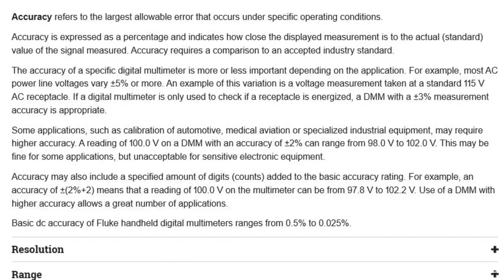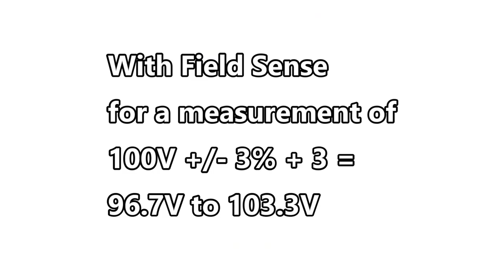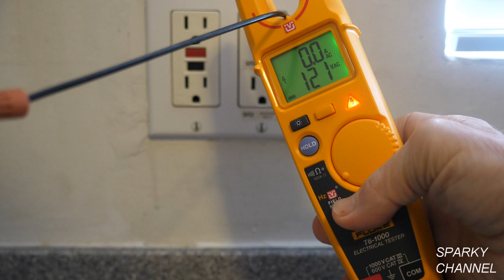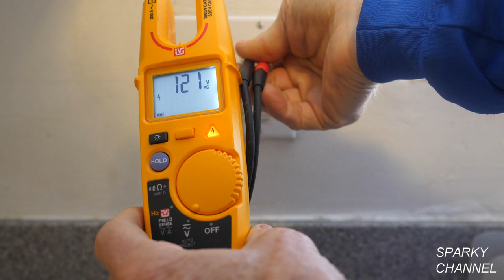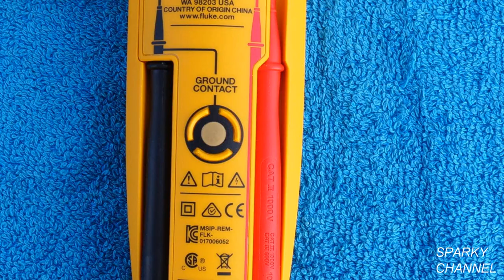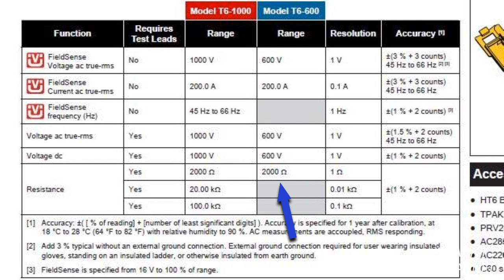Fluke T6-1000 Electrical Tester with FieldSense Technology Review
Fluke T6-1000 Electrical Tester with FieldSense technology, measure voltage without test leads: Amazon

Fluke T5-1000 Electrical Tester: Amazon

Fluke C150 T+Pro Zippered Soft Carrying Case with T5-1000 and T5-600: Amazon

Fluke 4910331 T6-600 Electrical Tester with Field Sense Technology

Fluke -A1-II Volt-Alert AC Non-Contact Voltage Tester: Amazon.com

Fluke 117 Electricians True RMS Multimeter: Amazon

Fluke 117 Electricians True RMS Multimeter with compact soft case C50 and Corporation FLUTL75 Hard Point Test Lead Set: Amazon

Fluke 117 Electricians True RMS Multimeter with a NIST-Traceable Calibration Certificate with Data: Amazon

Fluke 325 Clamp Multimeter AC-DC TRMS: Amazon

Fluke 289 True-RMS Stand Alone Logging Multimeter with a NIST-Traceable Calibration Certificate with Data: Amazon

Seen in the video: Fluke TLK282 SureGrip Deluxe Automotive Test Lead Kit: Amazon

Seen in the video: Line Splitter 10x Klein Tools 69409: Amazon

Fluke 116 HVAC Multimeter: Amazon.com

Fluke AC173 Bucktooth Alligator Clip Set: Amazon.com

This is the case I bought for my Fluke 117: Fluke SOFT CASE FOR FLUKE-25/27/8025A Product ID: C25: Amazon

Fluke SOFT CASE FOR FLUKE-25/27/8025A Product ID: C25: Amazon.com

Fluke 4910585 H-T6 Rugged Fabric Holster for The T6 Electrical Tester: Amazon

I bought this with my Fluke 117 as well: Fluke TPAK Meter Hanging Kit: Amazon

Fluke TL81A Test Lead Set, Deluxe Electronic: Amazon

Fluke 233 Remote Display Multimeter with a NIST-Traceable Calibration Certificate with Data: Amazon

This video was made in exchange for receiving this meter.

Discount on Amazon Prime

Audible Gift Membership

Try Audible and Get Two Free Audiobooks

Amazon Business Account

Amazon Kids+

Exclusive benefits on Twitch

Amazon Home Services

Kindle Membership Plans

Amazon Prime as a Gift

Create an Amazon Wedding Registry

Create an Amazon Baby Registry

My Gear and Software:

The video was taken with the: PANASONIC LUMIX GH5 Body 4K Mirrorless Camera, 20.3 Megapixels, Dual I.S. 2.0, 4K 422 10-bit, Full Size HDMI Out, 3 Inch Touch LCD, DC-GH5KBODY (USA Black): Amazon and the PANASONIC LUMIX Professional 8-18mm Camera Lens, G LEICA DG VARIO-ELMARIT, F2.8-4.0 ASPH, Mirrorless Micro Four Thirds, H-E08018 (Black): Amazon

This video was made using the: Transcend 64GB Class 10 SDXC Flash Memory Card (TS64GSDXC10E)